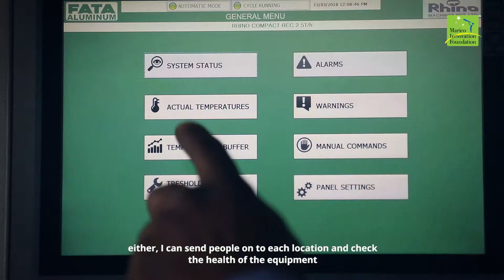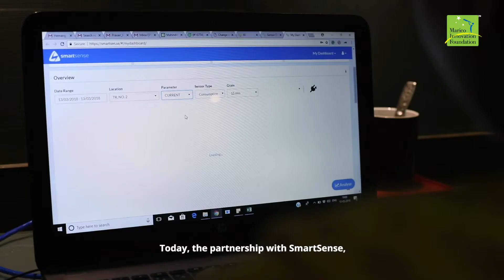The Future is Now- Ecolibrium Energy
Ecolibrium Energy was recognized for their ‘Start-Up Innovation’ in 2018 by Marico Innovation Foundatio. They have built systems and devices based on IoT, to be able to provide predictive maintenance of huge machinery in factories. Their systems will alert factory managers 15-20 days before a machine could possibly shut down, helping factories plan downtime much in advance and improve productivity. Know more

About Marico Innovation Foundation (MIF):
Incepted in 2003, MIF is a not-for-profit arm of the parent company Marico Limited- which is a leading FMCG Company. Through its sector agnostic programs, the Organization works towards nurturing innovations that have the potential to add immense value to the overall growth of the nation. The three core programs are MIF Scale-Up, MIF Awards and MIF Innovate2Cultivate.
About MIF Awards:
One of its flagship programs is MIF Awards started in the year 2006. This biennial platform identiﬁes and awards innovations that hold potential to generate large-scale impact across 3 categories: Business, Social and Start-up. The eclectic jury of MIF has the knack to handpick the next big innovations in India, making MIF Awards a pioneer in recognizing unheralded innovations.
The Application window for the 8th edition of MIF Awards will open in July 2019.